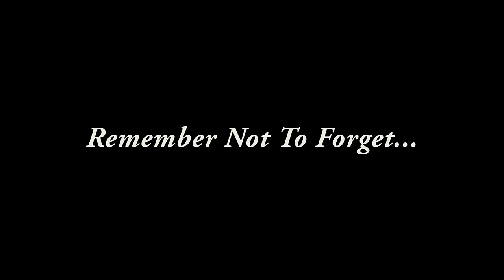Remember Not To Forget